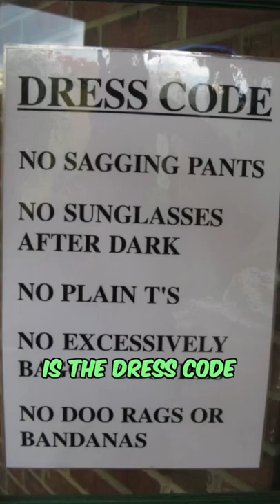Does golf need a dress code? 🤔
Is the dress code good or bad for the game of golf?